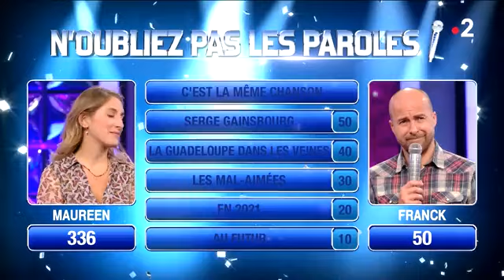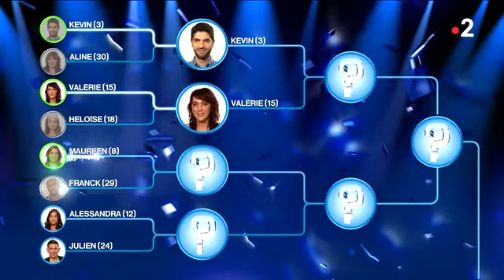Maureen & Franck - Pour que tu m'aimes encore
Même chanson du match retour du onzième seizième-de-finale des Masters 2021 de "N'oubliez pas les paroles" : Franck-Maureen

"Pour que tu m'aimes encore" (Céline Dion)